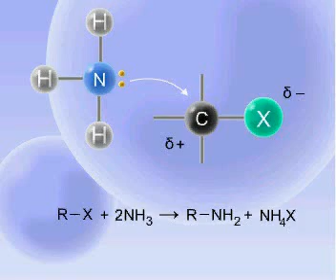Sinteza(përfitimi) i aminave nga haloalkanet